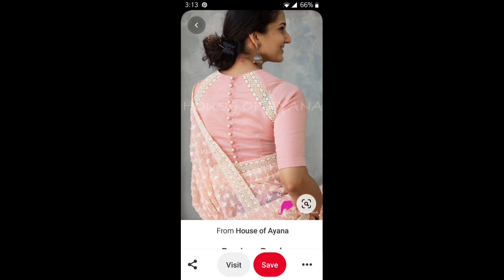करवाचौथ स्पेशल ब्लाउज डिजाइन्स/ latest blouse designs / mamtasboutique /blousedesign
Blouse design new model /backless blouse designs for lehenga blouse designs
New latest blouse designs
Gourgesblouse design image / bridal blouse back neck designs / most popular back neck blouse designs/ celebrity blouse designs